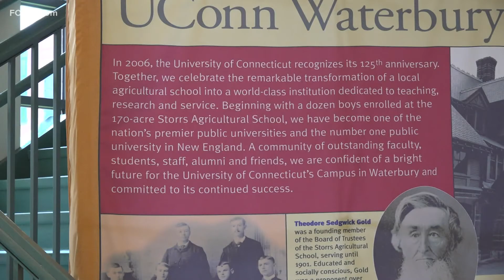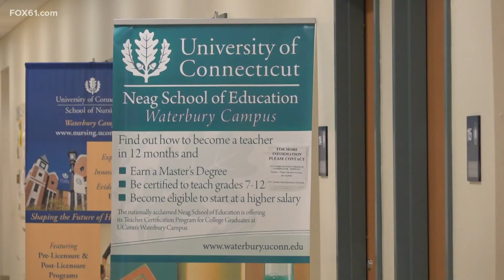Waterbury Promise scholarship for students to pursue higher education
Alleviating financial barriers that come with pursuing higher education. City of Waterbury and its Board of Ed launched "Waterbury Promise" and partnered with UConn.